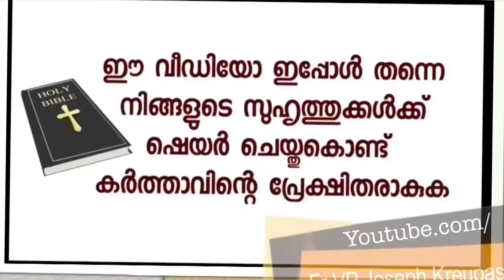പരീക്ഷക്ക് മുൻപ് തലകറങ്ങിവീണു.പക്ഷെ അമ്മയിൽ വിശ്വസിച്ചുകൊണ്ട് പരീക്ഷക്ക് പോയി.എല്ലാ പരീക്ഷക്കും അമ്മ